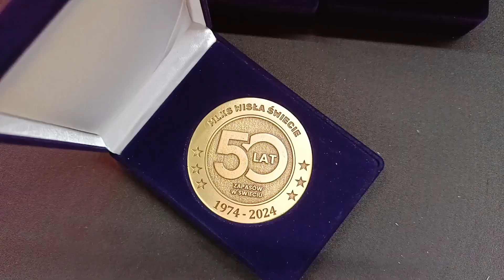50 lat zapasów w Świeciu